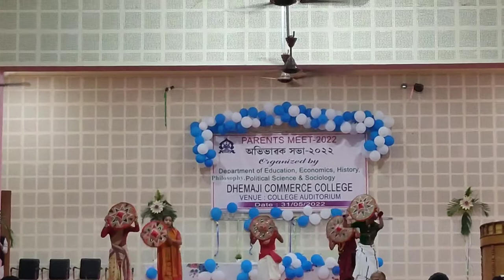Dhemaji Commerce College Parents Meet - 2022 || Prat-1|| Harinarayan Gogoi || Assamese Vlogs || Vlog